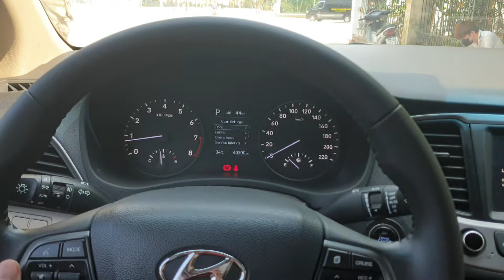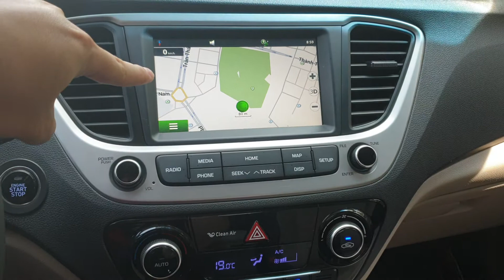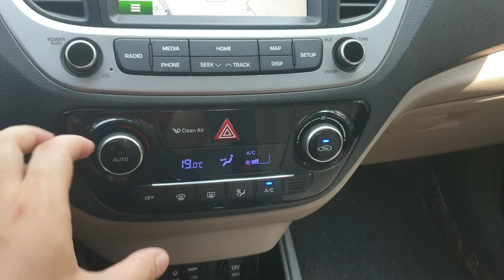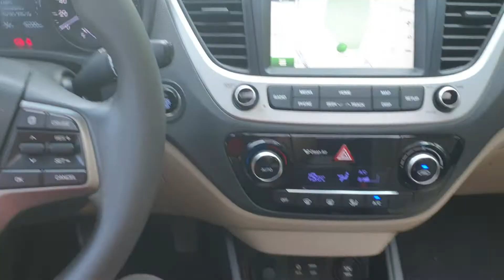[ Xe Đã Bán ]Hyundai Accent ATH - 200 triệu đã có ô tô che nắng che mưa | Kim Béo | Việt Nhật Auto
200 Triệu là các bác đã được đem xe về rồi, còn đâu là để ngân hàng lo.
Cùng em khám phá chiếc Hyundai Accent ATH 2018 này nhé

Em chuyên mua bán trao đổi ký gửi tất cả các dòng xe hơi đã qua sử dụng.
🚘 Mua - Bán nhanh gọn các loại xe lướt đời cao (không mua xe đâm va, xe ngập nước, xe có vấn đề pháp lý)
🔺 Miễn phí rút hồ sơ đối với xe biển tỉnh.
🔹 Miễn phí hợp đồng công chứng mua bán.
🔺 Hỗ trợ thủ tục vay bank nhanh và tốt nhất
🔹 Hỗ trợ khách thủ tục sang tên đổi chủ nhanh nhất.
🔺 Bao check hãng, giao xe Toàn Quốc

Xe Bán Ra Cam Kết
Bao check test mọi hãng trên toàn quốc tùy ý các bác chỉ định
Địa chỉ: Việt Nhật Auto - 89 Trần Thái Tông Cầu Giấy Hà Nội